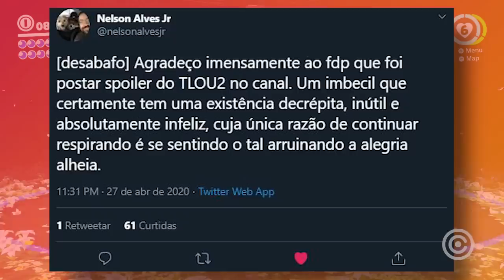Triste Situação de SPOILERS em The Last of Us 2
A Naughty Dog com politicas muito ERRADAS de trabalho excessivo (Famoso Crunch), desenvolvedor fica insatisfeito e libera todo jogo na internet, pessoas compartilham spoilers, adiamentos atrás de adiamentos. Esse jogo virou uma novela mexicana...